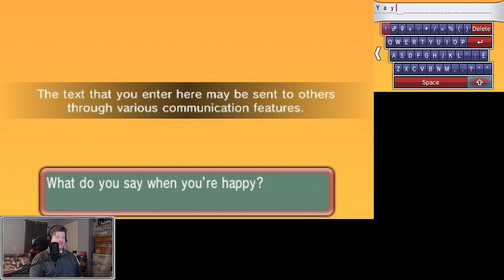Pokemon Omega Ruby Nuzlocke Episode #13 (Stream VOD)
Welcome back to my Nuzlocke Playthrough of Pokemon Omega Ruby! This will be released in episodic format here on youtube, if you wish to see the full vods please visit my twitch page and check them out!

The Nuzlocke Rules for this playthrough:
1. If a Pokemon Faints, its dead and must be buried (released)
2. Pokemon must be nicknamed for bonding purposes
3. You can only catch the first pokemon you encounter on any given route/town/dungeon/etc. If it escapes or faints, you get nothing
4. If that pokemon is the same pokemon you have already captured you can attempt to get another one
5. If you have no pokemon that can use an HM you can get one for HM purposes only, not battles
6. If I encounter a shiny, I’m gonna catch it. I won't use it if it's not the first pokemon on the route, but totally catching it
7. If I white out and I still have pokemon in the bank I can continue with them, if I white out and I have nothing left it is game over and the playthrough ends

About Pokemon Omega Ruby:
Experience an epic journey through a world filled with Pokémon in Pokémon Omega Ruby and Pokémon Alpha Sapphire for the Nintendo 3DS family of systems. Pokémon fans first enjoyed Pokémon Ruby and Pokémon Sapphire when it launched in 2003 for the Game Boy Advance. A whole new generation of Pokémon fans will experience the dramatic story line that unfolds in Pokémon Omega Ruby and Pokémon Alpha Sapphire.